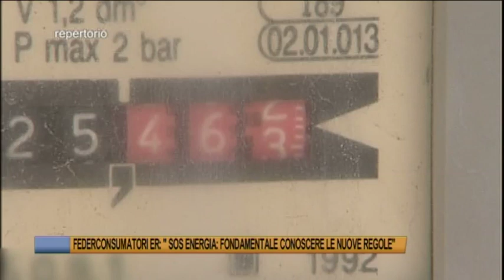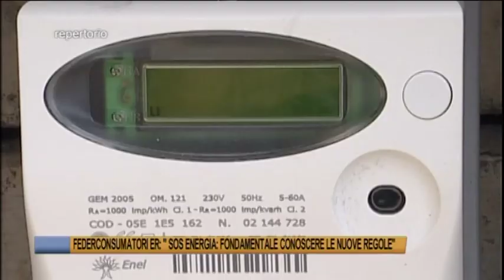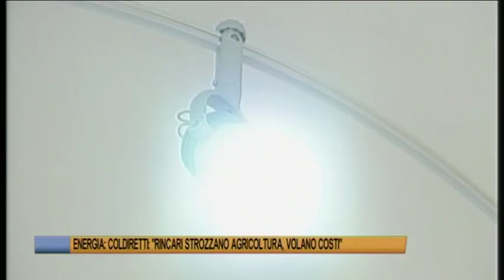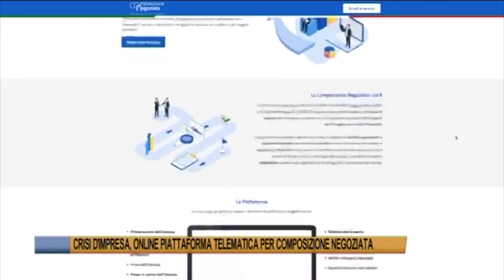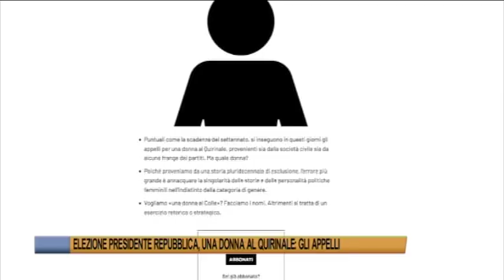Telegiornale di Ferrara del 12 gennaio 2022 Edizione delle 13 30